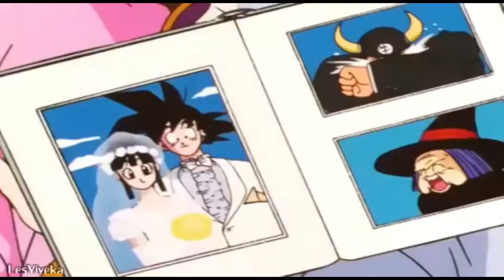Mi corazon encantado (Cover)